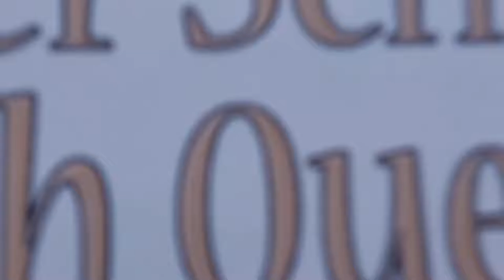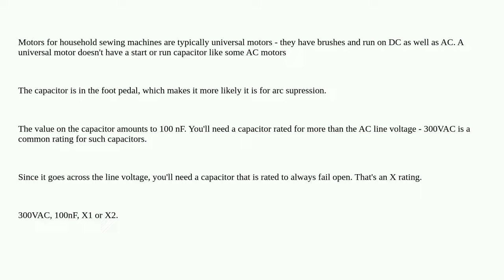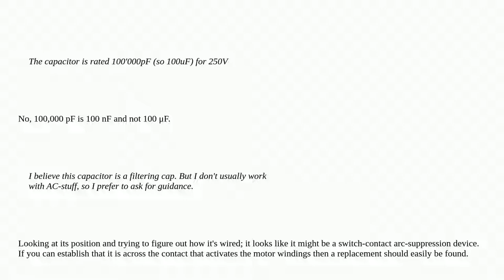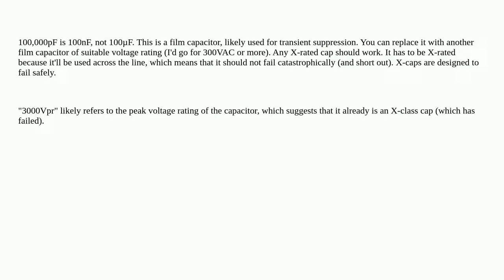Replacing 1960s Motor Capacitor - Vintage Sewing Machine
A special thanks goes out to the community

  vintage filtering motor capacitor